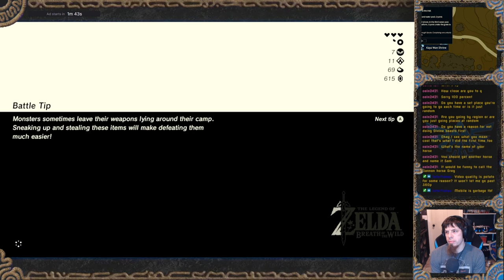Wetland Wonderer | Zelda - Breath of the Wild 100% | Episode 7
Slowly, our journey to meet the Zora Prince Sidon continues. Keeping our horse with us while allowing ourselves to be distracted by nearby loot proves tedious and slow but progress is being made.

Content in this video is taken directly from recorded Twitch livestreams. Come catch me live and be a part of the party!

Twitch.tv/SpiLz

0:00 Intro
1:11 Korok Seed - From Last Episode
1:16 Korok Seed - Catch
3:25 Daka Tuss Shrine - Sunken Scoop
8:52 Death by Laser
12:56 Tula
15:39 Daka Tuss Shrine - Return for Treasure
20:04 Bomb Arrows - Chest on Pillar
21:15 Purple Rupee - Chest
21:38 Korok Seed - Apple Match
24:44 Korok Seed - Catch
25:27 Korok Seed - Ball and Chain (Well)
30:54 Korok Seed - Catch
32:33 Purple Rupee - Half-Buried Chest
33:16 Korok Seed - Hanging Nut
33:27 Opal - Chest Under Bridge
35:03 Cave Loot
37:35 Korok Seed - Rock Formation
38:15 Wetland Stable
41:42 Kass's Story
46:06 Wetland Stable
47:08 Kaya Wan Shrine - Shields from Water
53:41 Riverbed Reward - Sidequest
55:53 Hestu Upgrades
59:31 Korok Seed - Under Rock in Thorns